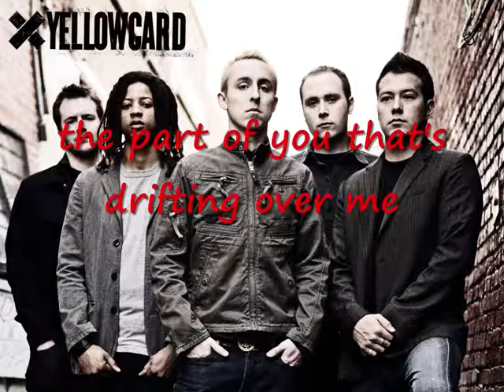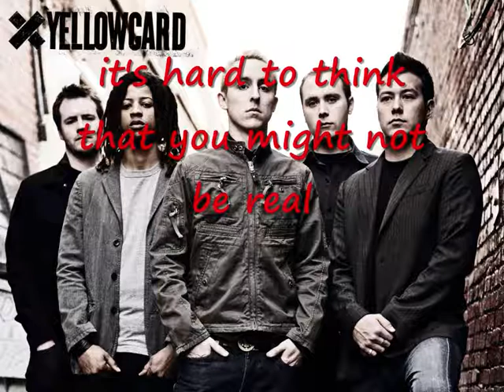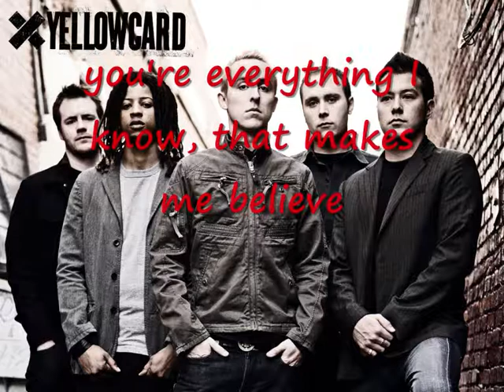Everywhere - Yellowcard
Everywhere - Yellowcard (cover Michelle Branch)